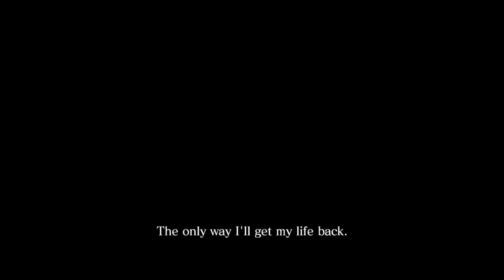RESIDENT EVIL 6 Walkthrough PART 13 (CHRIS REDFIELD & PIERS NIVANS) (CHAPTER 1)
Hello everyone, WEJDAN is here
Beginning of CHRIS REDFIELD and PIERS NIVANS section
It's like after a while, Chris doesn't remember anything, PIERS was trying to find you and turn to BSAA.
I hope you all enjoy and I'll be back soon.